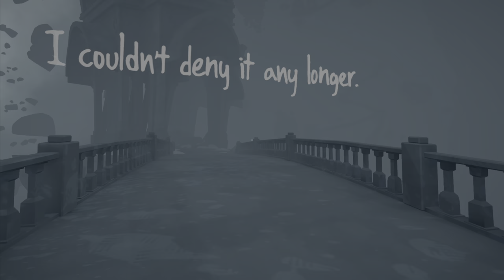Maquette. PS5. HDR. 4K UHD. Part 4.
Maquette is a puzzle-adventure video game developed by Graceful Decay and published by Annapurna Interactive. The game takes place in a recursive world where every action on a table is recreated in the larger area outside.  The game was released on March 2, 2021 for PlayStation 4, PlayStation 5, and Microsoft Windows.